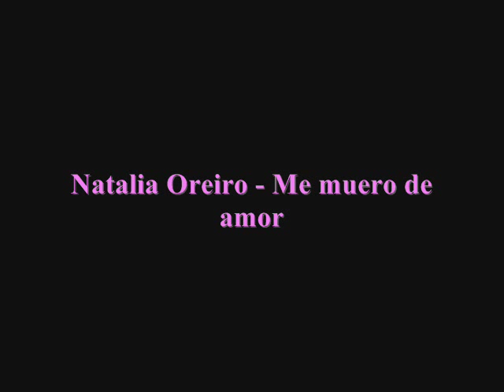Natalia Oreiro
Pictures about Natalia Oreiro..